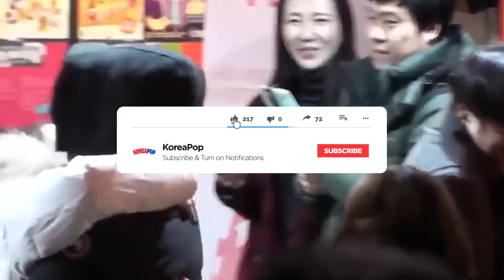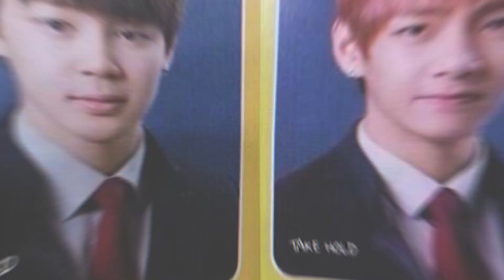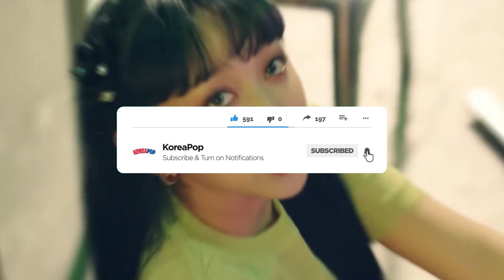18 Idols You Didn't Know Were Classmates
A lot of idols are friends and they hang out with each other in their free time. K-pop stars are even part of group chats on the free mobile instant messaging application KakaoTalk. For instance, BTS’s Jungkook , Seventeen’s Kim Mingyu, Th8 and DK, Got7’s Bambam and Astro’s Eunwoo are in a KakaoTalk group chat called the “97 Line Squad.”  But did you know that some idols were classmates?
This isn’t too surprising given that most K-pop stars either attend Hanlim Multi-Arts School or the School of Performing Arts Seoul. However, there are still some idols people never knew were in the same class. That’s why today we bring you our list of idols you didn’t know were classmates.